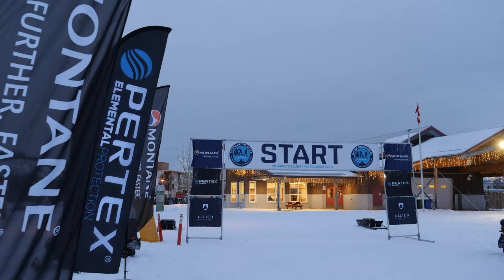Montane Yukon Arctic Ultra 2020 Episode 1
Meet the athletes taking on the 2020 Montane Yukon Arctic Ultra, one of the world's coldest and toughest ultra races. 430 miles of snow and ice, temperatures as low as -40°C and relentless wilderness.

Based in Yukon, north west Canada, the race route follows the trail of the Yukon Quest Dog Race. Where dog teams once slid and scrambled, now human power chases up the trail. This is a brutal non-stop race across one of Canada’s most remote regions.